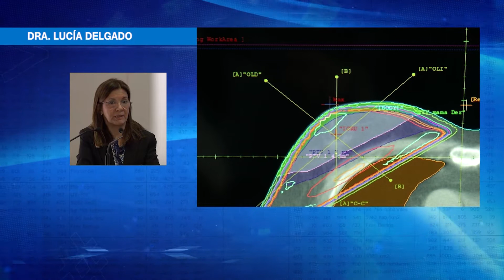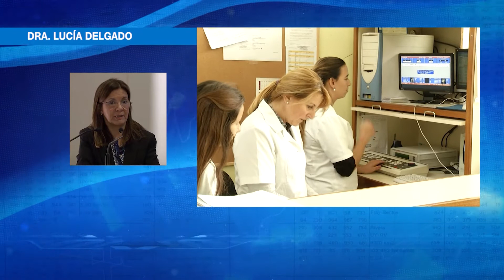Cáncer: demora en diagnósticos puede aumentar mortalidad 30% al año